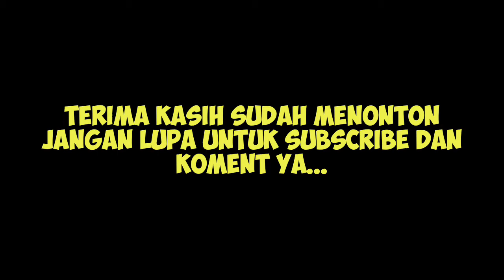Kandang baru untuk sulcata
yang jadi kameramen:
Ayah Langit

yang jadi editor :
Ayah Langit

yang jadi penata suara :
Ayah Langit

yang dapet duit :
Ibu Langit